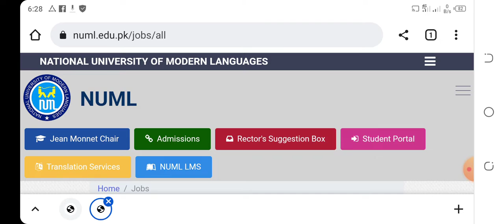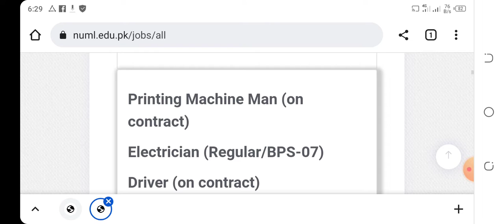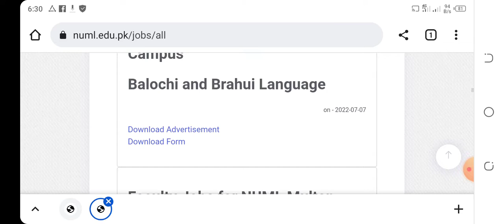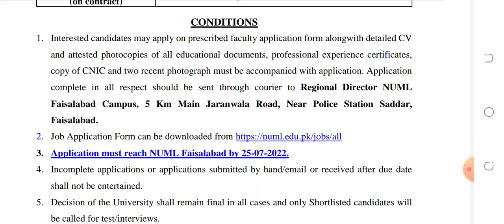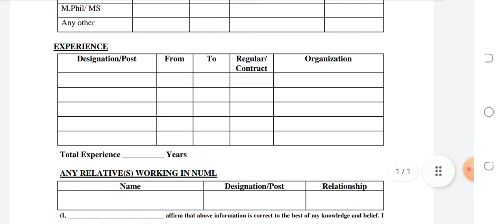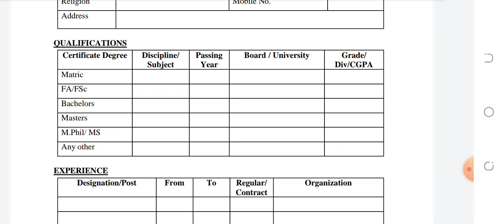NUML Jobs 2022 !! All Pak Govt Jobs 2022 !! latest Vacancies 2022 !! Today Jobs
National Universities of all Pakistan Campus Multiple  Vacancies 2022,
complete information in this video..